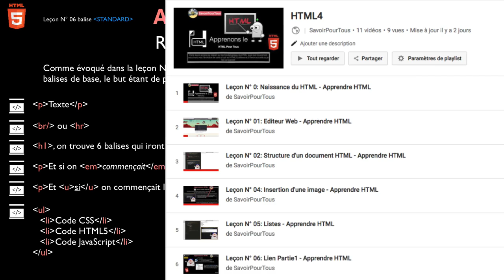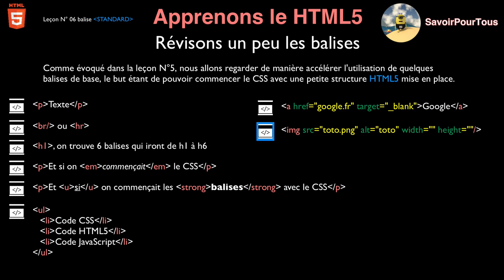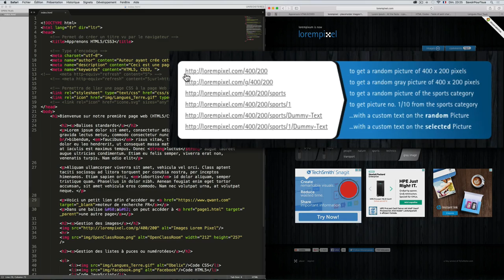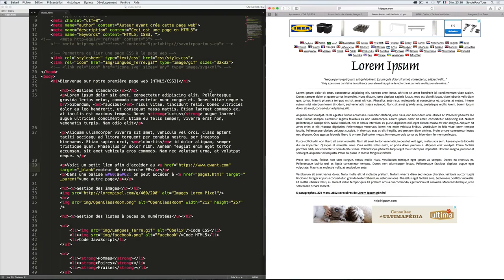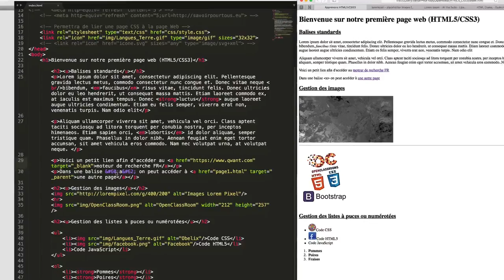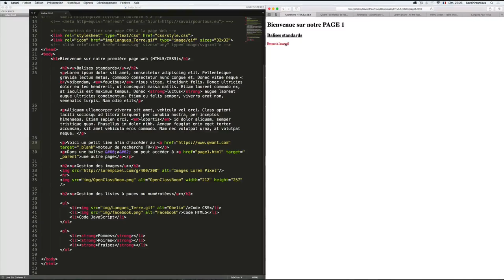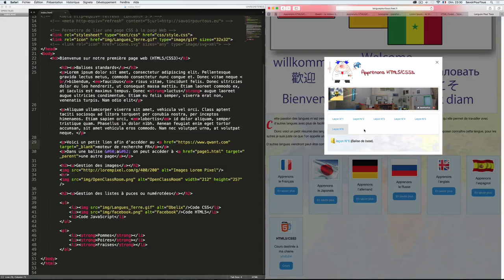Leçon N° 06: balise Standard - Apprendre HTML5 - CSS3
Vidéo expliquant le fonctionnement des balises standards plus des sites utiles pour récupérer du texte ou des images aléatoires